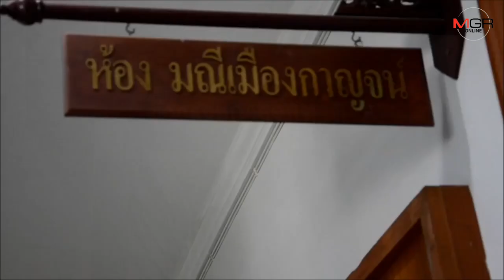ให้ออกราชการไว้ก่อน ปลัดหนุ่ม อ.ด่านมะขามเตี้ย พร้อมตั้งกรรมการสอบ